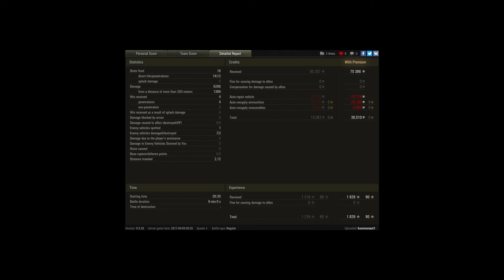WT auf Pz. IV - Abbey | Ace tanker, High Caliber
Player: kosmonaut1 [KTTP]